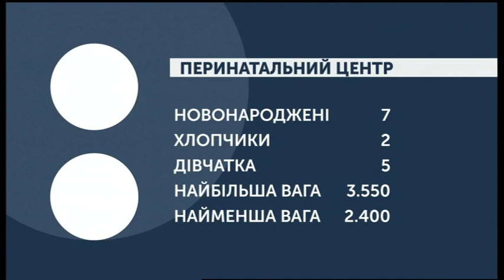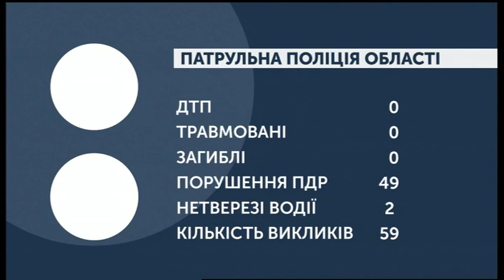04.02.2020. Новини. 07:30